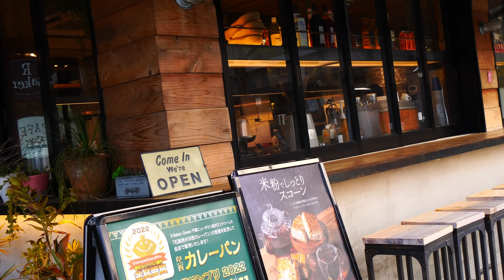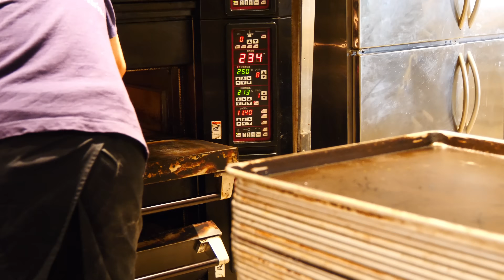深夜から焼き上がる数十種類の大量パン！公園内にある人気パン屋さんのパン作り！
大阪城公園にあるR Baker（アールベイカー）さんの深夜から始まるパン作りに密着させていただきました。

実は私の地元（枚方市）にもあるパン屋さんで魅力的なパンが豊富なパン屋さんで大人気のパン屋さんです。
お店の開店と同時に公園の自然の中で焼きたてのパンを楽しむ方々が続々訪れ、私も公園の中でパンをいただきました。

00:00 ダイジェスト
02:30 本編スタート
03:14ミキシング
03:23成形
04:39　スコーン作り
07:23 湯種
08:22 成形
09:19 塩パン作り
10:45 ピザパン作り
11:38 カレーパン
12:04 ミキシング
12:38 パン焼き上がり
16:00 次々に焼きあがるパン
17:04 成形
20:10店内にパンがたくさん並べられていく

R Baker
所在地： 〒540-0002 大阪府大阪市中央区大阪城３−９